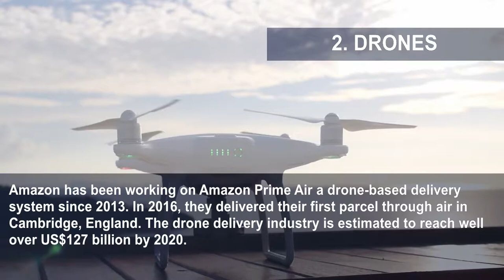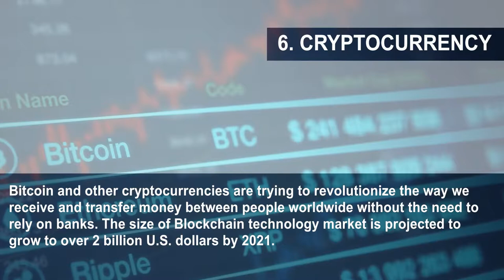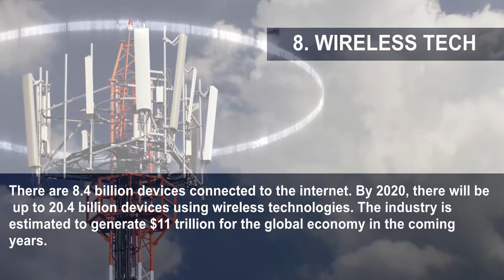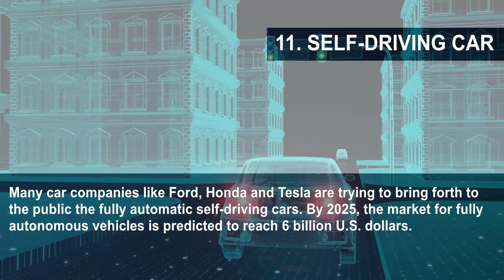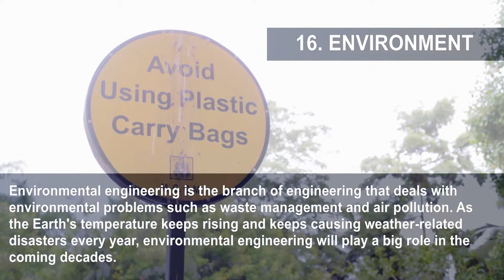24 Ways Online Technologies Are Shaping World Industries